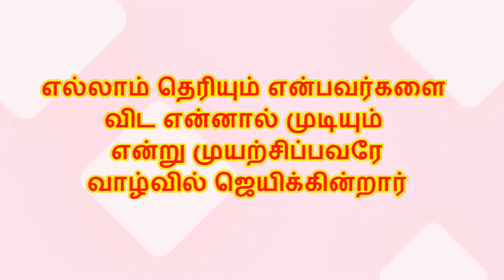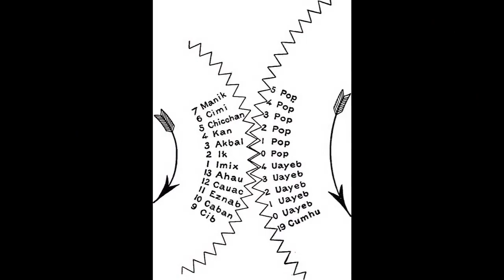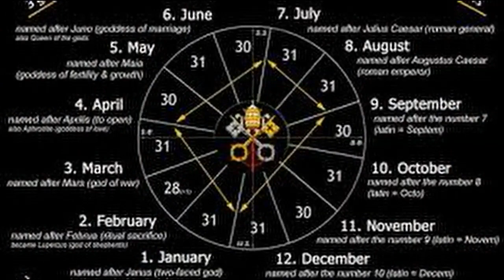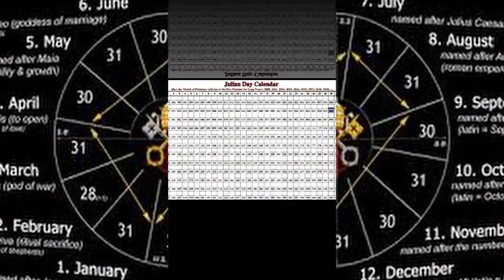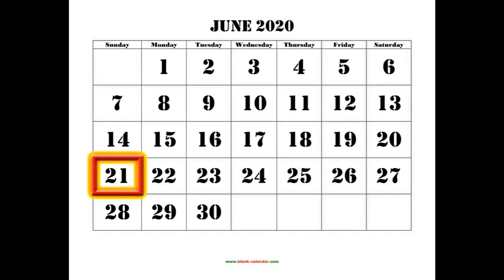மாயன் காலண்டர் படி பூமியின் இறுதிநாள்/June 21st is the last day of the Earth that the Mayan calendar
8 வருடங்களுக்கு பிறகு பீதியை கிளப்பும் விஞ்ஞானி
மாயன் காலண்டர் சொன்ன பூமியின் இறுதிநாள்  ஜூன் 21?